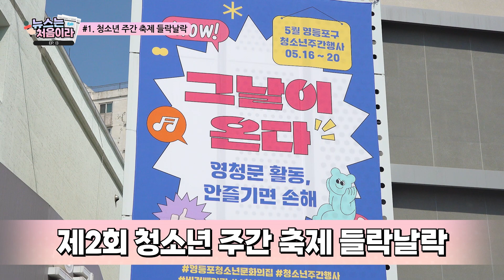[뉴스는 처음이라] EP.13 사..사랑..좋아합니다! 💕 사랑한다고 전하기가 너무 부끄러워요...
#1. 청소년 주간 축제 들락날락
#2. 문래동 주민친화 정원 개장
네..? 뉴스 같은 건 해본 적이 없다구요..?!
그녀는 아나운서인가, 예능인인가...두구두구
놓칠 수 없는 매력! 숨길 수 없는 미모!
과연 그녀는 성공적으로 뉴스를 진행할 수 있을까요?
주간영등포 시즌 2! 뉴스는 처음이라!